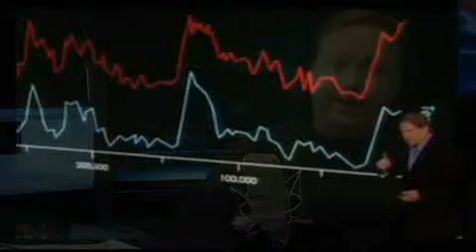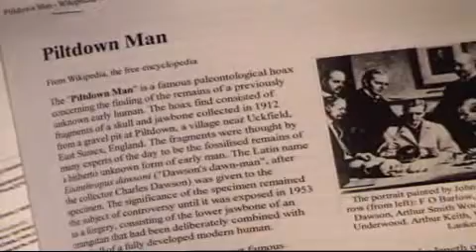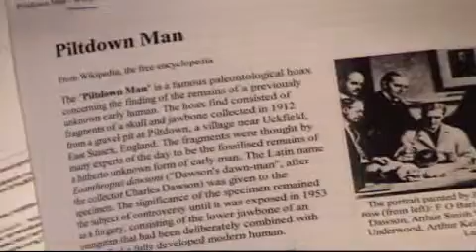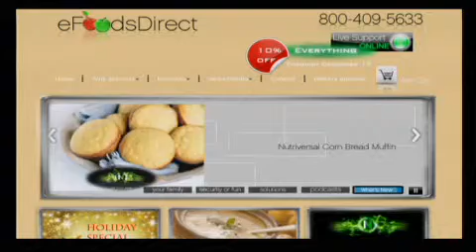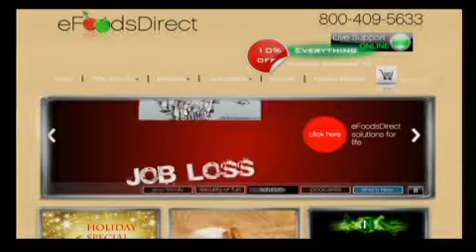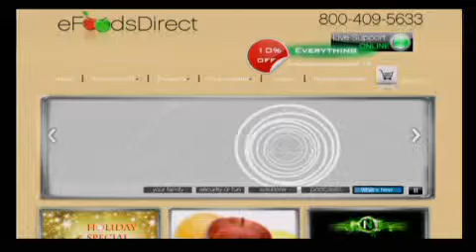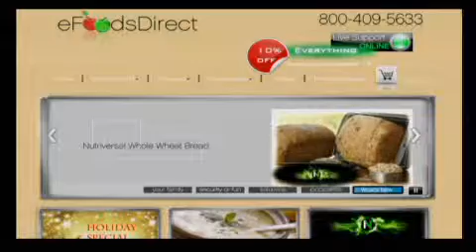The Alex Jones Show L I V E - November 23rd 2009 - Part 4 of 11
Alex runs down the latest developments on the Climatic Research Unit hacked emails revealing that climate change is a massive fraud. He also covers other important news of the day and takes your calls.